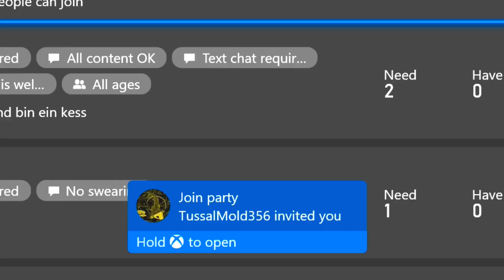VOICE TROLLING In Minecraft Group Posts Is TOO FUNNY!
❱ Support Further!

❱ ✅ This Video Was Recorded, Edited & Published By ItzDodgerz!

❱ - ItzDodgerz